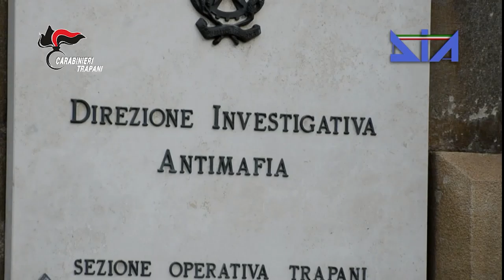Operazione CC/DIA: Arrestato Costa Giuseppe per associazione a delinquere di tipo mafioso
Gli operanti, alle prime luci dell’alba, hanno perquisito anche l’abitazione del Costa, in località Purgatorio di Custonaci (TP), ove lo stesso aveva realizzato in muratura la “cella” dove era stato segregato il piccolo Giuseppe Di Matteo, (figlio dodicenne del collaboratore di giustizia Mario Santo), poi barbaramente ucciso e sciolto nell’acido.
L’uomo, durante la lunga detenzione (dal 1997 al febbraio 2007) ha ricevuto il sostegno economico del sodalizio mafioso senza mai collaborare con gli inquirenti